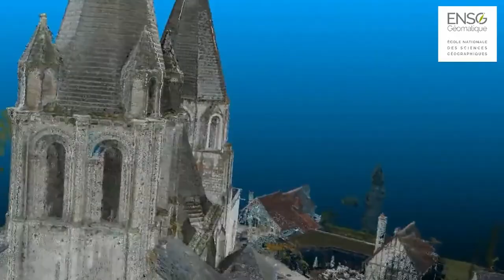Bilan des fouilles archéologiques 2021 dans la collégiale Saint-Ours de la Cité royale de Loches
Troisième et dernière vidéo de la campagne de fouilles 2020/2021, avec Pierre Papin, archéologue au Service archéologique départemental d'Indre-et-Loire (Conseil départemental 37).

0:00 lancement
0:20 l'espace funéraire
1:51 l'ancien jubé
2:37 les vestiges de l'église du Xe s.
3:08 bilan des 60 mètres carrés de fouilles (Sforza...)
4:30 perspectives

Images & montage : N. Mémeteau / D. Maljean